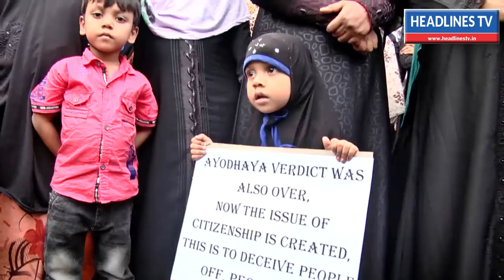குடியுரிமை சட்டத்திருத்த மசோதாவை திரும்ப பெற வலியுறுத்தி தமிழ்நாடு தவ்ஹீத் ஜமாத் கண்டன ஆர்ப்பாட்டம்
சென்னை சேப்பாக்கம் விருந்தினர் மாளிகை அருகில் குடியுரிமை சட்டத்திருத்த மசோதாவை திரும்ப பெற வலியுறுத்தி தமிழ்நாடு தவ்ஹீத் ஜமாத் சார்பில் கண்டன ஆர்ப்பாட்டம் நடைபெற்றது*

குடியுரிமை சட்ட மசோதாவை திரும்ப பெற வகியுறுத்தி கண்டம ஆர்ப்பாட்டம் நடைப்பெற்றது.இதில் ஏராளமான ஆண்கள்,பெண்கள் மற்றும் குழந்தைகள் உள்ளிட்ட முஸ்லீம்கள் போராட்டத்தில் கலந்து கொண்டனர்.

நாடாளுமன்றத்தில் சட்ட திருத்த மசோத நிறைவேற்றப்பட்டது இந்த மசோதாவில் முஸ்லிம்கள் பிளவு படுத்தபடுவதாக அமைந்திருக்கிறது என்று தெரிவித்தார்.

மேலும் தொடர்ந்து பேசியவர் பாகிஸ்தான் ,வங்காளதேசம் ,ஆப்காநிஸ்தான்போன்ற மாநிலங்களில் இருந்து அகதிகளாக வந்தவர்களுக்கு இந்திய குடியுரிமை  வழங்கப்படுகிறது.

ஆனால் முஸ்லிம்களுக்கும் ,இலங்கை அகதிகளுக்கும் மட்டும் குடியுரிமை மறுக்கப்படுகிறது என்று குற்றம் சாட்டினார்.

இந்த மசோதாவில் முற்றிலும் மதம் சார்ந்து நிறைவேற்றப்படுள்ளாதகவும்,மேலும் பாஜகவுடன் சேர்ந்து அதிமுக கை கோர்த்துள்ளது என்றும் தெரிவித்தார்.

குடியுரிமை மசோதாவை கண்டித்து தமிழகத்தில் உள்ள அனைத்து மாவட்டங்களிலும்  இன்னும் ஒரிரு நாட்களில் கண்டன ஆர்ப்பாட்டம் நடத்த உள்ளதாக முன்னதாகவே அரிவித்து இருந்தும் இந்நிலையில் அதன் ஒருகட்டமாக இன்று சென்னையில் இந்த கண்டன ஆர்பாட்டத்தை நடத்துகிறோம்.

முழுக்க முழுக்க முஸ்லிம்களுக்கு குடியுரிமை இல்லை என்று கூறுகிறார்கள்.

அதிமுகா சிறுபான்மையினருக்கு பாதுகாப்பானவர்கள் என்று கூறுகிறார்கள்,ஆனால் அவர்கள்  ஒன்று சேர்ந்து இந்த மசோதாவுக்கு ஆதரவு தெரிவித்துள்ளது .

இனி தமிழகத்தில் அதிமுக விற்கு வீழ்ச்சி தான் அது உள்ளாட்சியாக இருந்தாலும் சரி இல்லை வேறு ஏதுவாக இருந்தாலும் சரி ஆனால் இனி அதிமுக க்கு ஆட்சி இல்லை